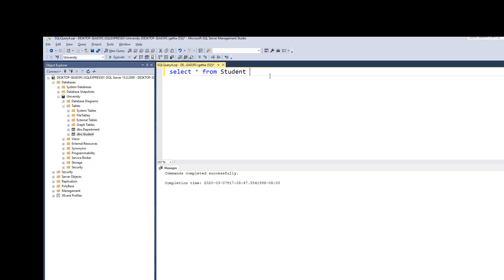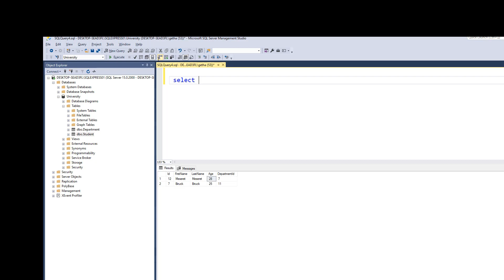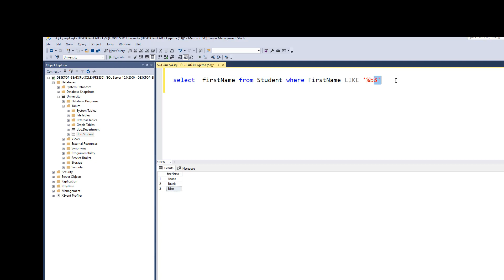Database Tutorial in Amharic Lesson 20 - Top And Like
In this tutorial I will discuss about Top and Like sql Clause